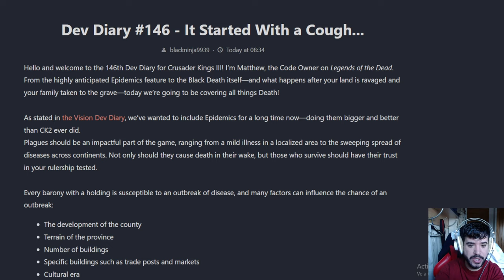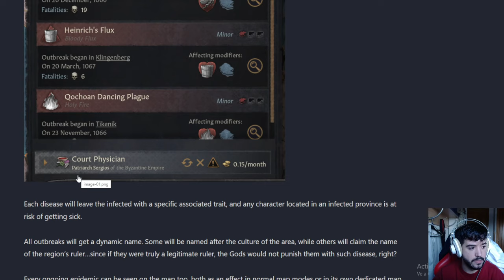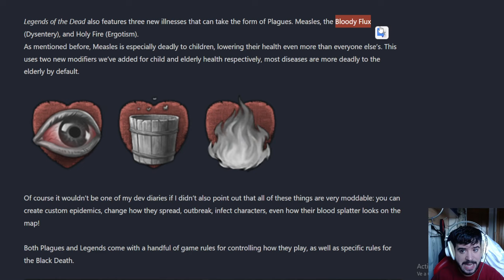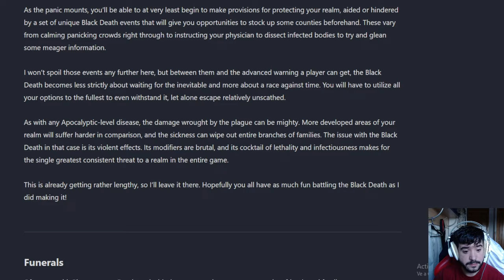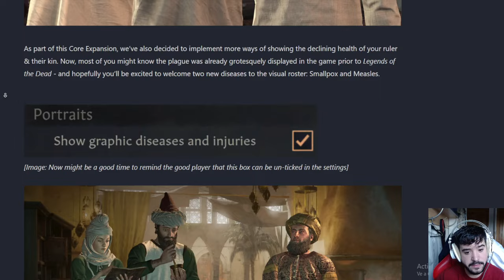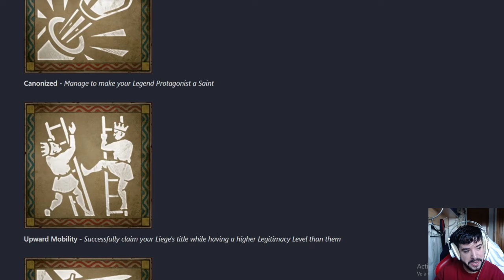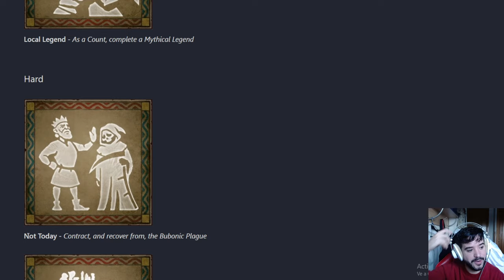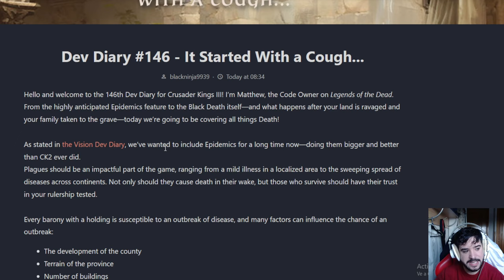LOGROS, PESTES Y ENTIERROS (Nueva Actividad) CK3 LEYENDS OF THE DEAD